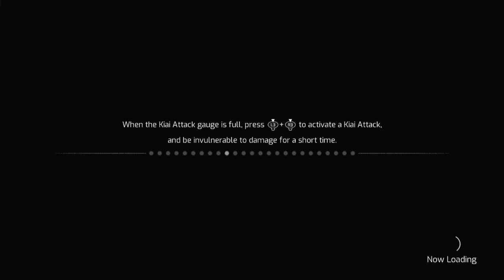Samurai Jack Battle Through Time part 4